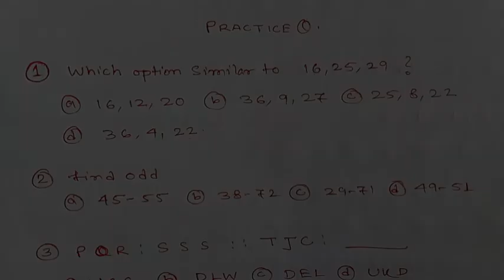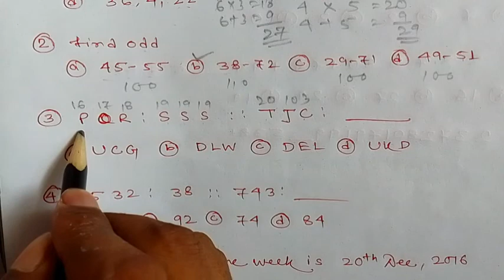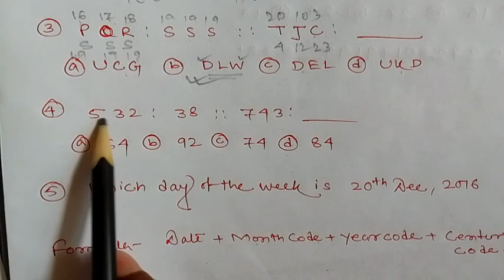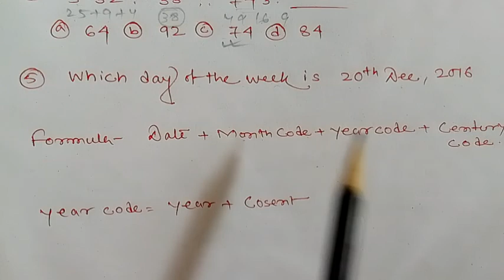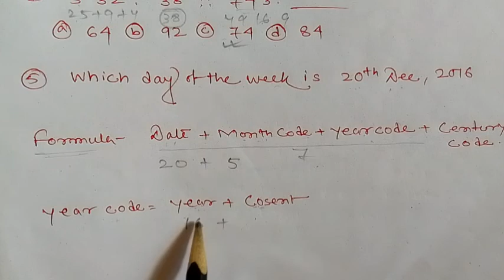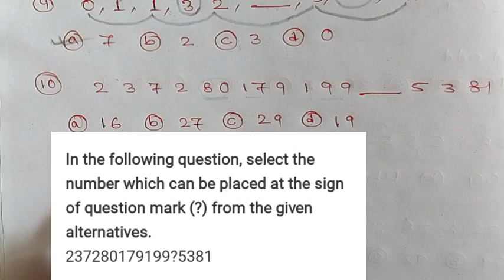Reasoning Jenpas UG 2022 / ANM GNM reasoning 2022 Practice set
Practice set Jenpas exam preparation 2022 reasoning
Anm gnm reasoning class for 2022
Reasoning in bengali
Jenpas UG entrances exam 2022 reasoning
Anm gnm entrances exam 2022 reasoning
Jenpas Reasoning anm gnm Reasoning
Jenpas reasoning according to new question pattern..
Jenpas reasoning in Bengali
Reasoning class with concept & approach

Logical reasoning Classes link

type-2
type-3

Distance & Direction:-

JENPAUH JENPAS Biology Mix Questions Bengali Version Practice
 JENPAS UG 2021 WBJEEB
Jenparh/Jenpauh/Jenpas-UG Biology model question 2021

🛑Jenpas Previous year Question 📌👇

🌕JENPAUH 2019 QUESTIONS Part 1

 @HQ ARINDAM HAZRA